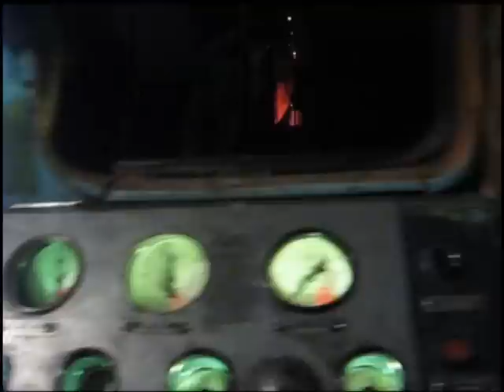Trains and Fires.Поезда и Пожары.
Footage for this video shot in August 2010. During the terrible fires occurred in the central regions of Russia. The very first footage of fires filmed a mobile phone. Therefore the quality of them - bad. But they show the most dramatic events of those fires. Thanks to the selfless, heroic efforts of many people, these fires are stopped.  Это видео снято во время августовских пожаров 2010 года.